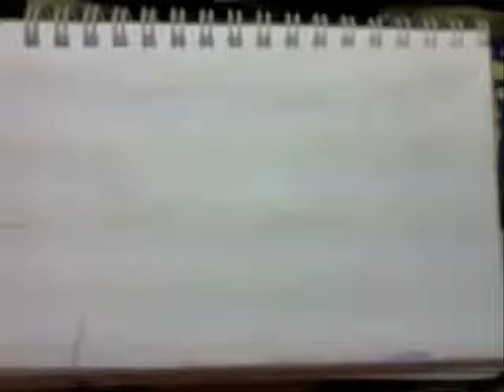Стареющий правитель / The aging ruler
Он мудр, но время бежит, он хватается за свои знания но руки скользят.
He is wise, but time is running out, he grabs his knowledge but his hands slip .

Roman Dubrovskiy
Роман Дубровский